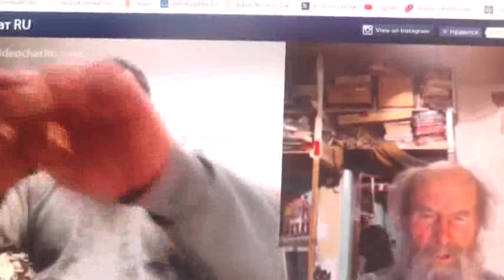№172. Иоан.3:36 Верующий в Сына имеет жизнь вечную,..